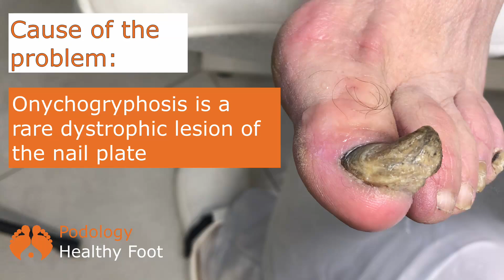VERY RARE and extremely thick toenail that grows upwards ***asmr TOENAIL TRANSFORMATION***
✏️ABOUT THIS CASE👇
VERY RARE and extremely thick and long toenail, and has not been trimmed for a long time - this pathology is called Onychogryphosis. Onychogryphosis is a rare dystrophic lesion of the nail plate, characterized by deformation of the nail plate in the form of a griffin's claw. The exact cause of the development of the disease has not been established. It is believed that onychogryphosis occurs under the influence of exogenous and endogenous triggers. The first include injuries, frostbite, tight / short shoes, local circulatory disorders of the periungual tissues, inaccurate processing of the nail plates, anhidrosis, and local skin infections. The second group includes immune disorders, skin sensitization, metabolic changes in the dermis, age-related endocrine disruptions, physiological tissue aging, chronic dermatoses, varicose veins, keratoses. Similar nail changes can also be seen with syphilis. There are also rare cases of congenital onychogryphosis caused by unidentified gene mutations. The pathogenesis of the disease is not fully understood. The only well-established fact in the development of onychogryphosis is malnutrition of the nail plate.

Podology Healthy Foot Channel:
The procedure is performed by a professional podologist.
Hello! My name is Katerina. I am a professional podiatrist.
My videos document the procedures I perform at my workplace. The purpose of my channel is to inform about various pathologies that are often encountered in my practice.
If you need this kind of help, please contact an authorized health care provider in your area.

Thanks for viewing my work! 😊 See you soon!
🔶ALL my videos are here👇
Gear Used In This Video:
Camera - Canon DSLR SL2
Tripod - Mactream PT55 Travel Camera Tripod